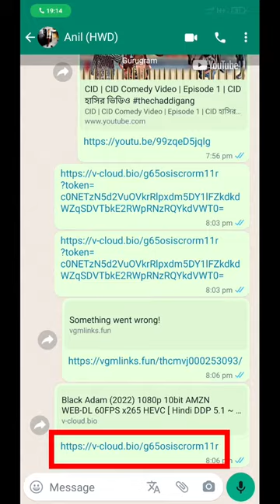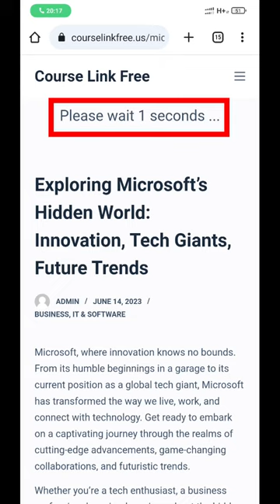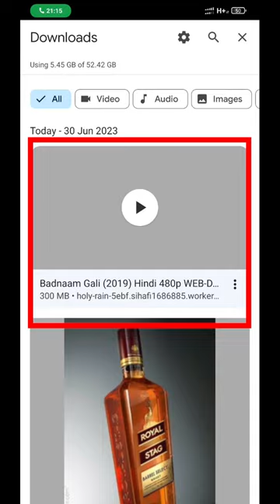How to download movies, webseries & anime in Vegamovies